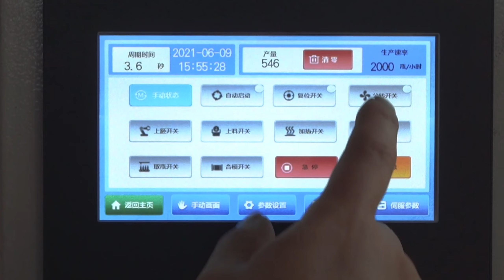company profile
On the coast of China East Sea, Taizhou Huangyan Maiwei Machinery Co., Ltd, is located in Huangyan, which is famous for Mould Kingdom and blow moulding machine hometown.
  Taizhou Huangyan Maiwei Machinery Co., Ltd. with advanced technology and ideas adopted at home and abroad, specializes in design, manufacturing and sales of three categories, more than 20 models of PET, PP and PE fully, semi and manual automatic blow moulding machines for plastic containers for mineral water, beverage, cosmetic, milk and oil from 5ml to 40L. Excellent quality, stability and nice performance- cost help us win customer from China, Southeast Asia, Middle East, Africa, Europe and America.